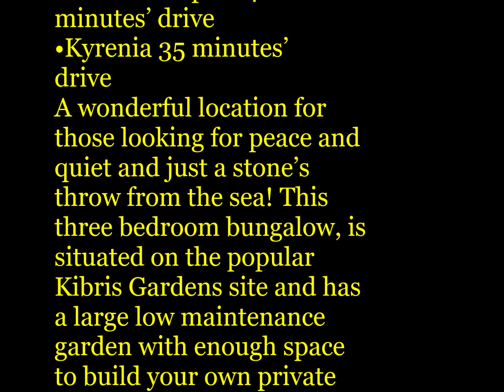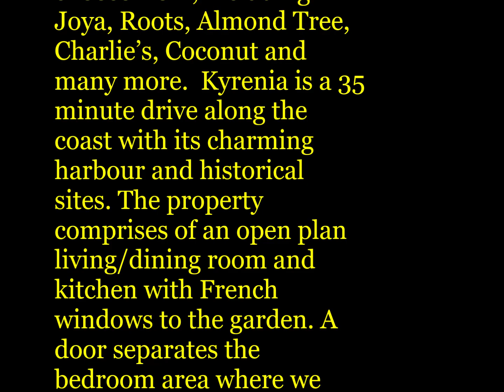HP2432 NEW 3 BEDROOM BUNGALOW WITH SPACIOUS GARDEN TATLISU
• Full title deeds ready for transfer
• 3 double bedrooms
• En-suite to master
• Lovely mountain views
• Plenty of space for a pool
• Driveway for parking  • A short walk to the sea
• Peaceful location
• Shops & restaurants between 5-10 minutes drive
• Larnaca airport 40 minutes’ drive
• Kyrenia 35 minutes’ drive
A wonderful location for those looking for peace and quiet and just a stone’s throw from the sea! This three bedroom bungalow, is situated on the popular Kibris Gardens site and has a large low maintenance garden with enough space to build your own private swimming pool, if needed. Located on the north coast and not far from the village of Tatlisu this would be an ideal retirement home or a great holiday investment property. This great priced home is situated just a 15 minute drive from the new Korineum golf course and just few minutes’ drive from a multitude of pretty beaches located in this area and also plenty of lovely restaurants and bars to choose from, including Joya, Roots, Almond Tree, Charlie’s, Coconut and many more.  Kyrenia is a 35 minute drive along the coast with its charming harbour and historical sites. The property comprises of an open plan living/dining room and kitchen with French windows to the garden. A door separates the bedroom area where we find the master bedroom with en-suite bathroom, a further two bedrooms and a family bathroom. The full individual title deeds are ready for transfer

. Reference Number: HP2432-KF